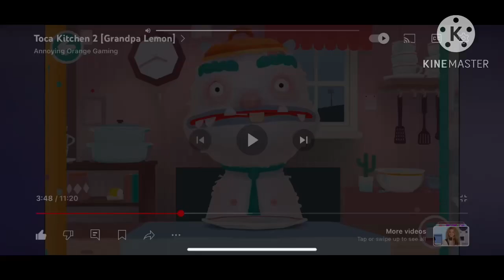They still doing good work at project classroom.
It because the Quality is 720p.